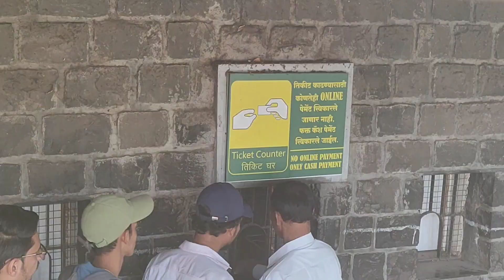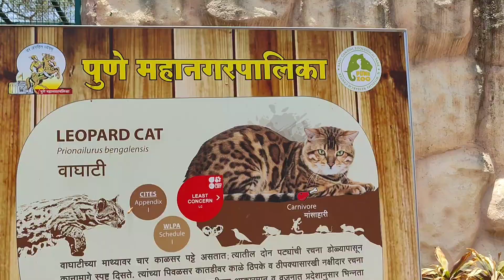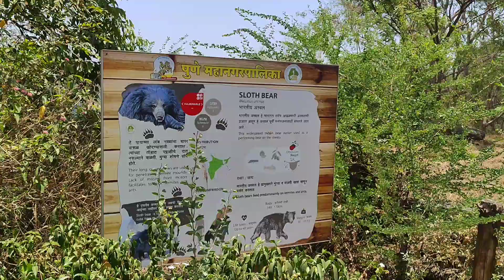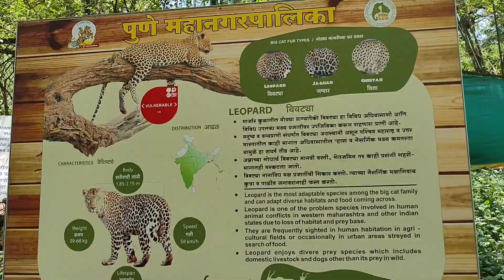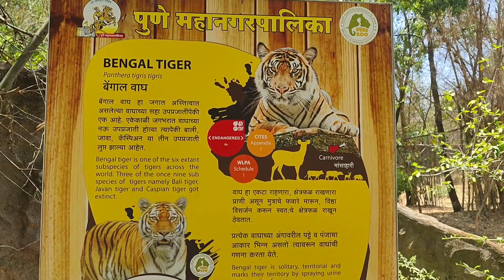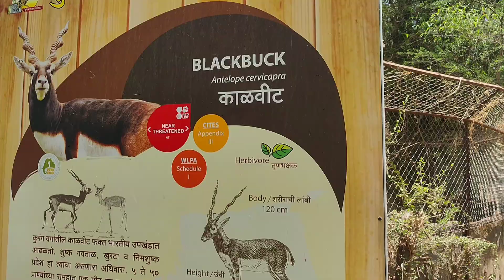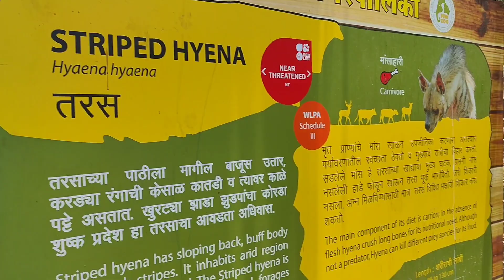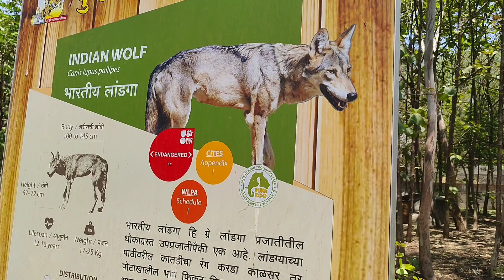PUNE KA ZOO || RAJIV GANDHI NATIONAL PARK FULL VLOG || PUNE ZOOLOGICAL PARK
join kro hmara ye vlog aur dekho kya kya hai PUNE city k is zoological park or zoo me just ka name hai RAJIV gandhi national park PUNE
ChatGPT 3.5

User

Suggest me 100 hashtags for my YouTube video, it is a vlog of Rajeev Gandhi Zoological Park, Pune.
ChatGPT
Sure, here are 100 hashtags you could consider using for your YouTube video:

RajivGandhiNationalPark WildlifeAdventures NatureExploration Explore the captivating wildlife and natural beauty of Rajiv Gandhi National Park in our latest vlog!

IntoTheWild SafariSpectacle AnimalKingdom Embark on a thrilling safari adventure through Rajiv Gandhi National Park and witness majestic creatures in their natural habitat.

ConservationEfforts WildlifeEducation NaturePreservation Join us as we delve into the importance of conservation efforts at Rajiv Gandhi National Park and learn about the diverse wildlife it